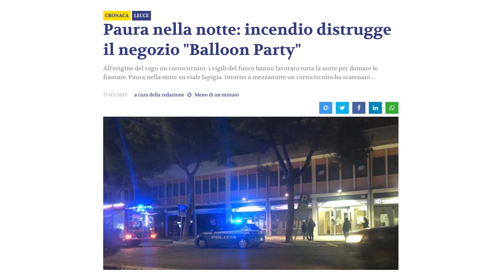🎈🎉 TANTI AUGURI BALLOON PARTY - 20 ANNI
🎈🎁 UN REGALO PER VOI, GRAZIE!

Balloon Party compie 20 anni di attività! 20 anni di tanto divertimento, colori e sorrisi 😍
Un traguardo che vogliamo condividere con te, ripercorrendo insieme a 𝐂𝐫𝐢𝐬𝐭𝐢𝐚𝐧 𝐎𝐥𝐢𝐛𝐚𝐫𝐝𝐢 quelle che sono state le tappe più importanti di questi splendidi anni. Per questo teniamo a ringraziarti per il continuo supporto che ci hai fornito, contribuendo alla costante crescita dell’azienda 🧡
Al prossimo pacco!📦🎈